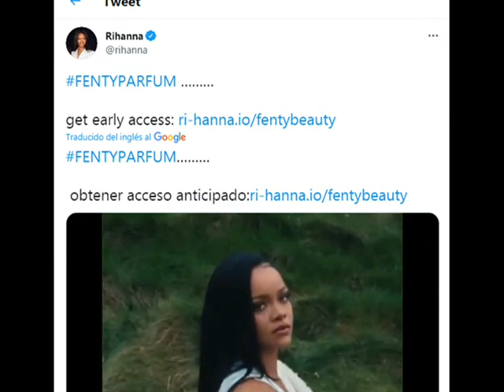Rihanna usa un vestido negro diminuto mientras sale a un club en Nueva York.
Referencias:

Dailymail. Rihanna wears a skimpy black dress as she is seen leaving a NYC club... after saying 'God is good' when asked about her new billionaire status.

Rihanna-gallery. RIHANNA ARRIVE DANS UN CLUB, NEW YORK.

Rihanna.

Fenty Headlines.